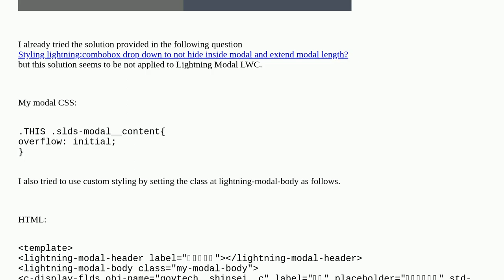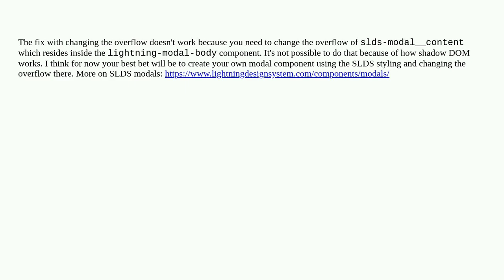lightning combobox dropdown is hidden inside LightningModal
A special thanks goes out to the community

  lightning-combobox lightning-modal lightning-web-components